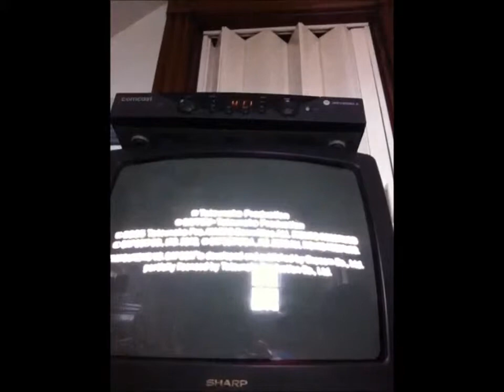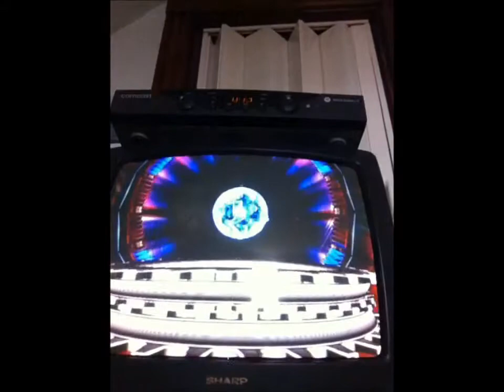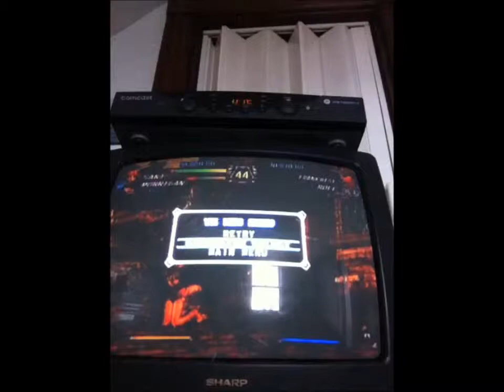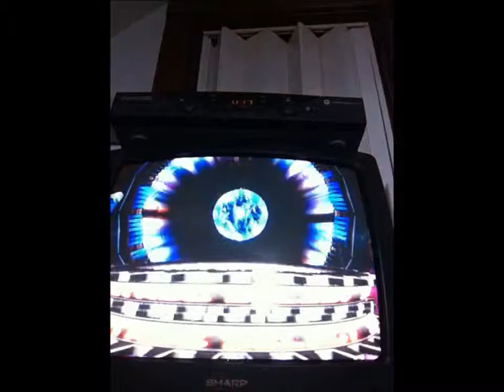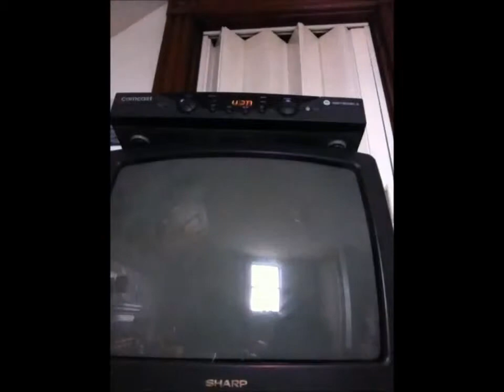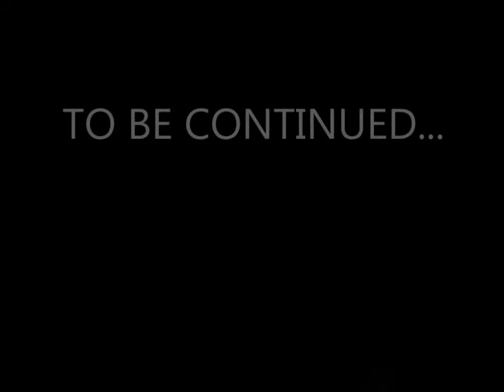Tatsunoko vs. Capcom - Episode 1 - The Randomizer is a Huge Biased Jerk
Stupid randomizer. I hate you.

Welcome to our first video of Tatsustuff vs Capcom. Enjoy.